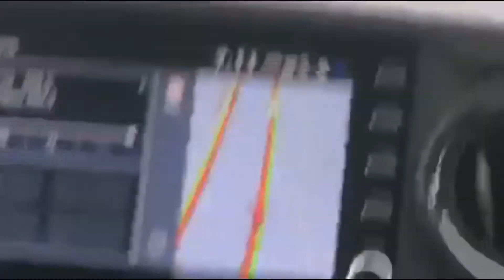Rainy Day Camping by the Lake 2020 Toyota Tacoma 4x4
It was pouring rain day and night camping experience beside the lake unforgettable that the lake water went inside our tent